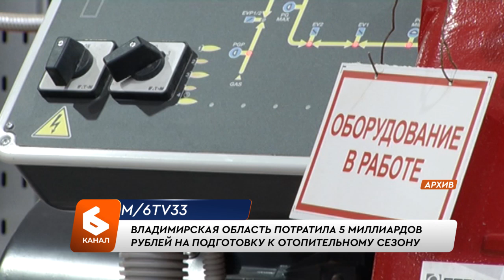Владимирская область потратила 5 миллиардов на подготовку к отопительному сезону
Подготовка к отопительному сезону в регионе проходит в штатном режиме. Областной министр ЖКХ Елена Семенова отчиталась об этом на оперативном совещании губернатора. По данным на 1 августа, объекты жизнеобеспечения готовы к зиме на 65 процентов. Показатели идентичны прошлому году. Таким образом, тепловые сети приведены в порядок на 62%, водоснабжение на 66% и водоотведение на 70%. Пока в подготовке отстают Гусь-Хрустальный, Петушинский, Вязниковский и Собинский районы.